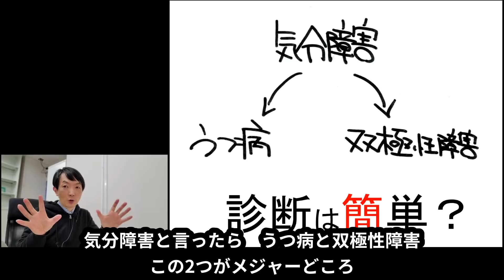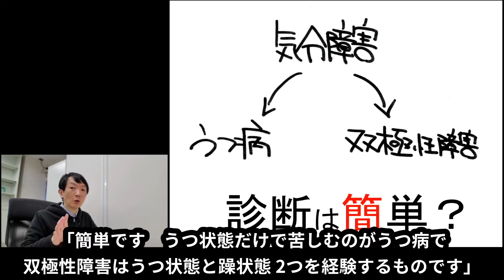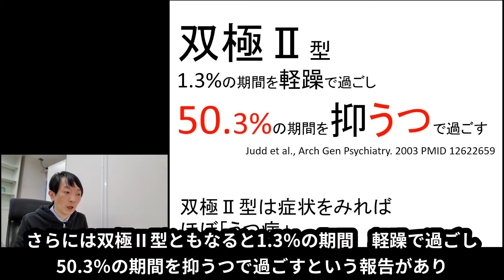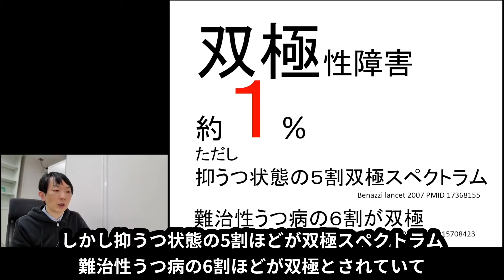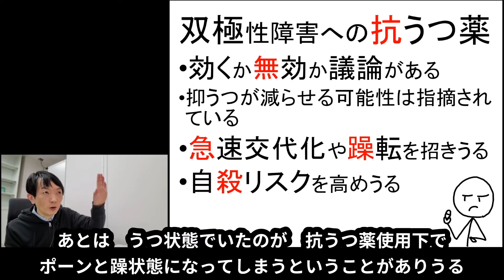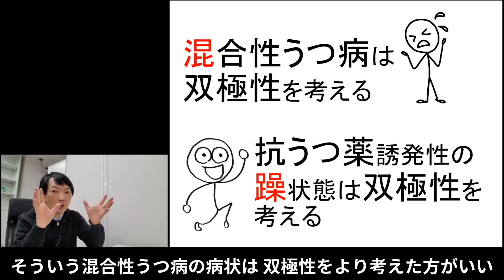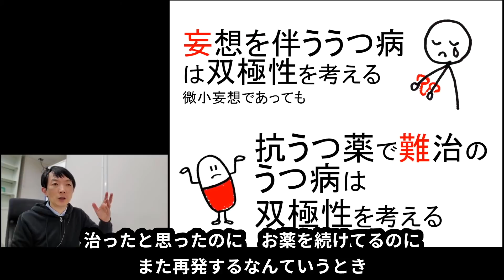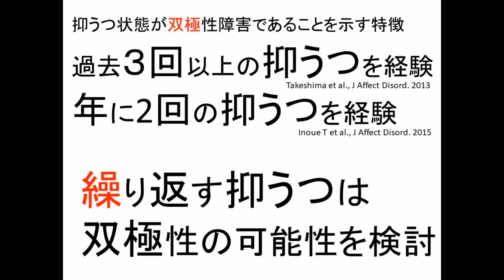隠れた双極性障害の見わけ方［臨床］双極スペクトラムに気づくための臨床的なポイント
うつ病に隠れた双極性障害について精神科医が解説した精神医学のWeb講義。

『気分障害ハンドブック 』